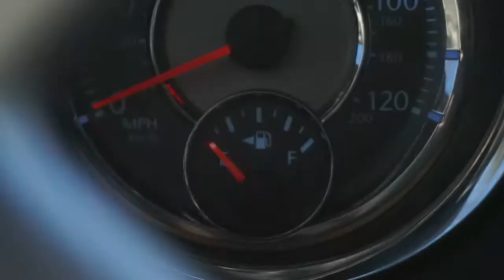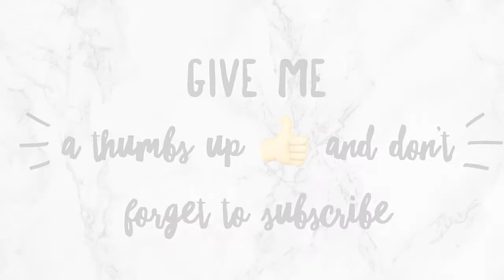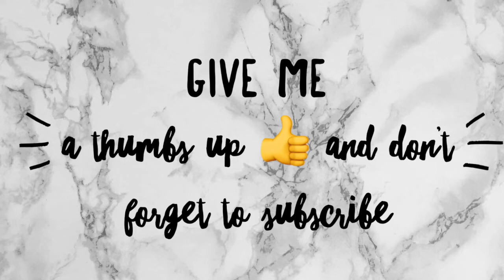Operation welcome home embryo. ERA Ultrasound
We are finally starting the process towards our frozen embryo transfer. Our "embabies" have been frozen for about a year and we are so ready to bring them home to my womb! BUT FIRST, I will be having an ERA (Endometrial Receptivity Analysis). The first step is to do an ultrasound.